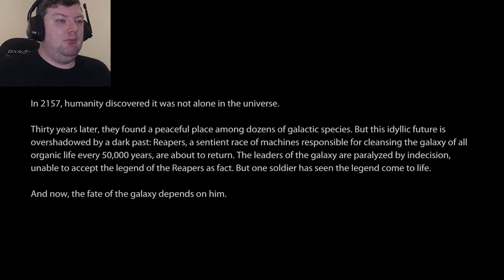Times Up - MASS EFFECT 3: LEGENDARY EDITION – PART 1